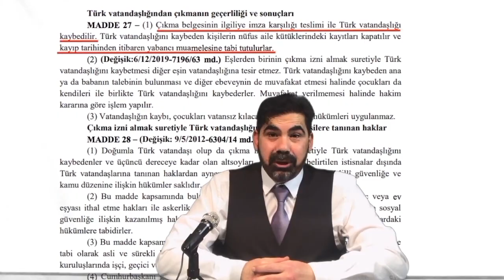TÜRKİYE TAPU BİLGİLERİMİZİ OTOMATİK OLARAK PAYLAŞACAK MI?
Otomatik bilgi değişimi sözleşmesi ile ilgi T.C. Hazine ve Maliye Bakanlığı Gelir İdaresi Başkanlığının yayınladığı rehbere göre gurbetçimizin "Otomatik bilgi değişiminde Türkiye tapu bilgilerimizi paylaşacak mı?" sorusunu cevapladığımız kısa videomuzun faydalı olması dileğiyle...